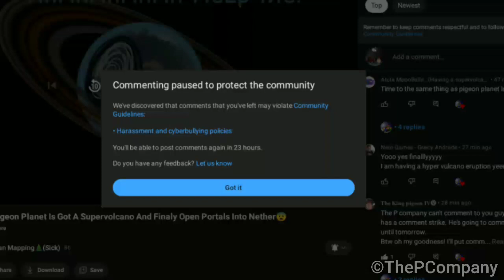how dare you pause my comments! 🤬